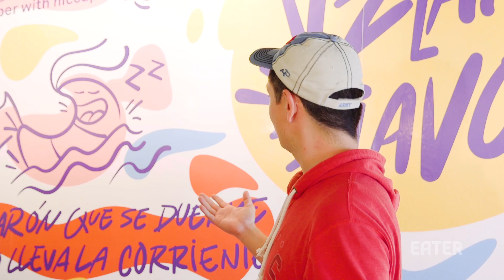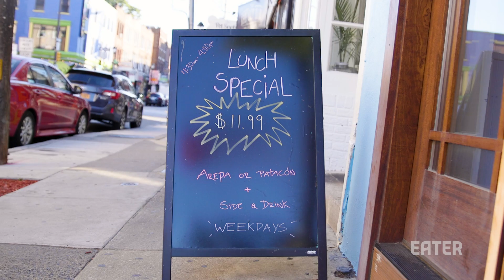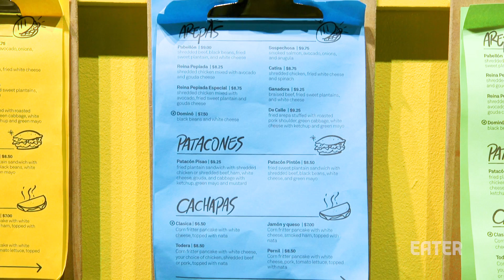The Patacón Pintón Is Made of Shredded Beef Inside Fried Plantains — Dining on a Dime Philadelphia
On today's episode of Dining on a Dime, host Lucas Peterson is in Philadelphia at Puyero Venezuelan Flavor. Puyero is a relatively new Venezuelan spot that is bringing the Venezuelan community together.